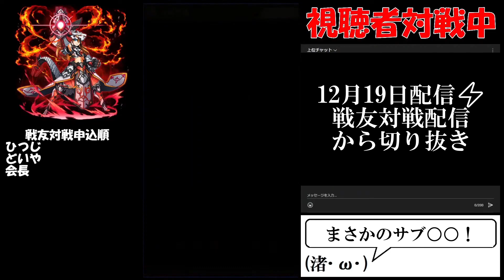【切り抜き】さては、サブアポロンじゃなければいいと思っているな(｡´-ω･)?【逆転オセロニア】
今回のサムネの元ネタは『断裁分離のクライムエッジ』
ハサミ系アニメの１つ。なかなかに不思議なアニメでした(。-`ω-)

その他イラストや背景はこちらを使っております。

Twitterで配信や動画情報を更新しています。
こちらもよろしくお願いします(`･ω･´)ゞ